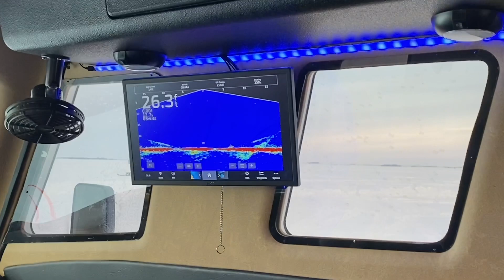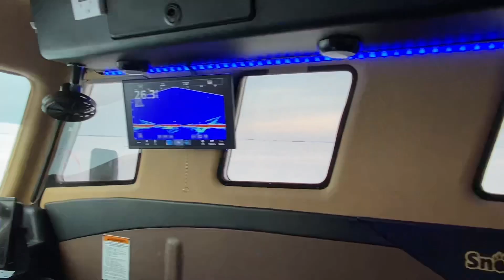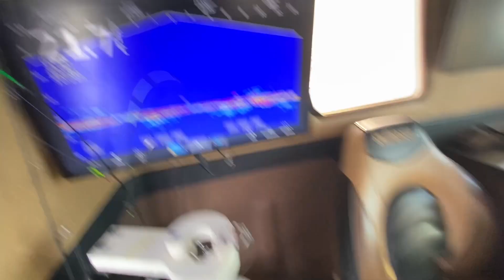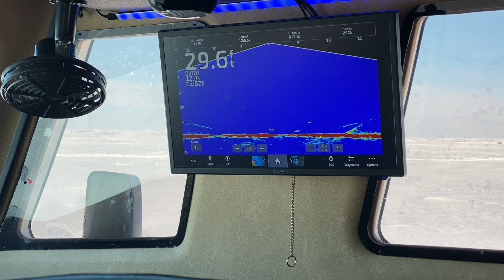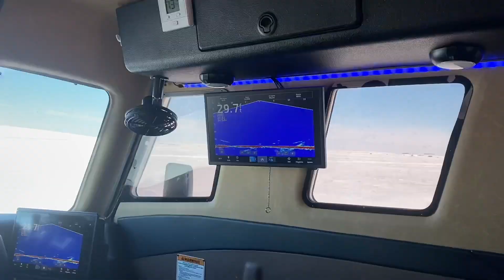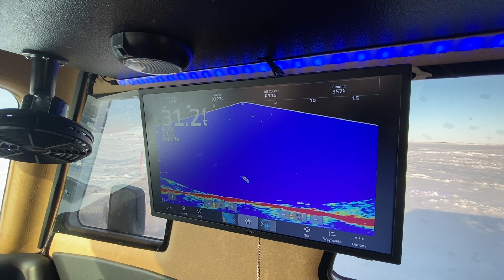My FIRST Time ICE FISHING In A SNOBEAR!!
JBs Snobear Rentals n Guide Service is located near Wuabay, SD. Hit up Arthur @ 605.881.one8zero3 for your Snobear trips today!!